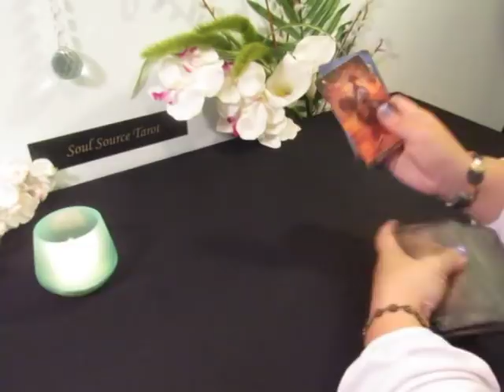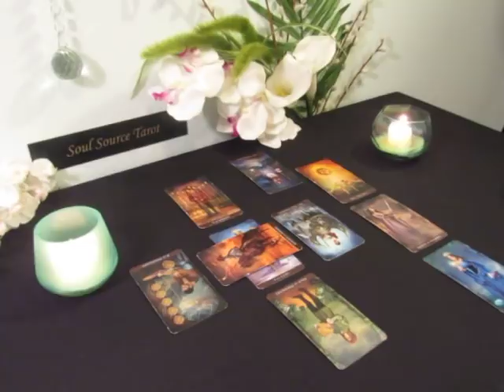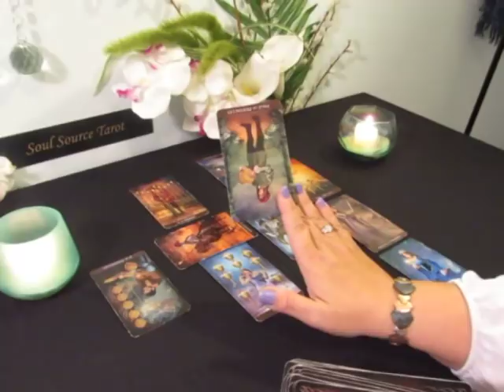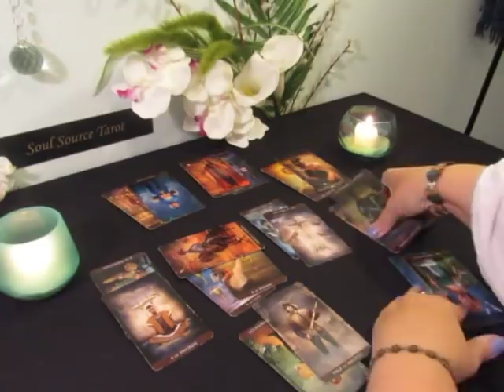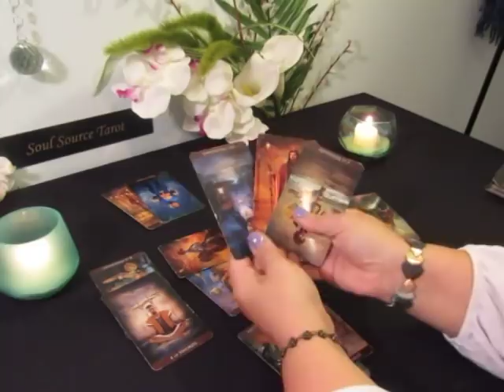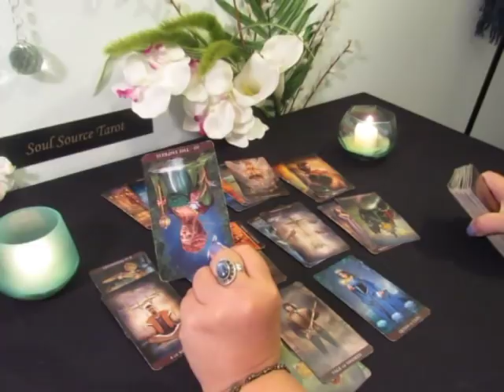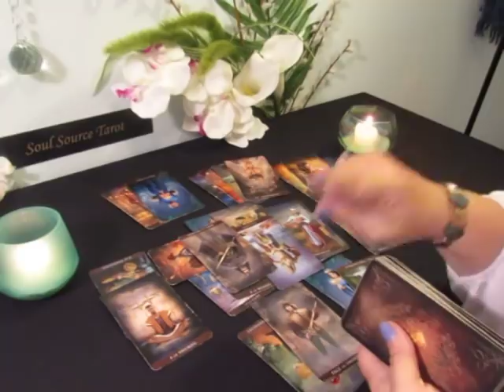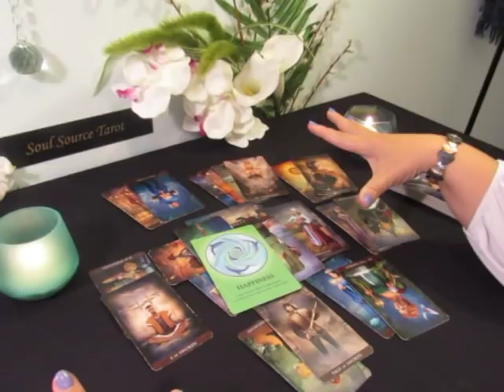Libra Tarot Reading~Week of April 1-7 ~Happiness Awaits~ Weekly Libra Tarot Reading